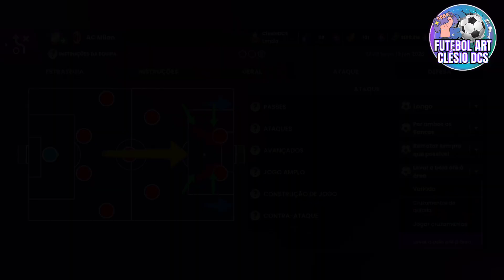SM 24: COMO CRIAR TÁTICA BOA PARA TODOS OS TIMES (TUTORIAL COMPLETO)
CONHEÇA MINHA LOJA VIRTUAL ENTREGA RÁPIDO E PREÇOS BAIXOS COM ENTREGA RÁPIDA TOTALMENTE SEGURA (LOJA AUTORIZADA E PARCEIRA DA MAGAZINE LUIZA)

TOP 3 MELHORES TÁTICAS PARA TIMES FRACOS DO SM 24---